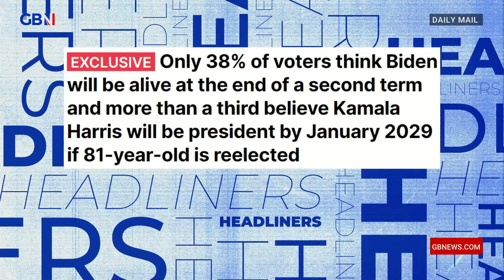Biden's 'figurehead' government - Majority of Americans think Biden would NOT survive second term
One of tomorrow's top stories.